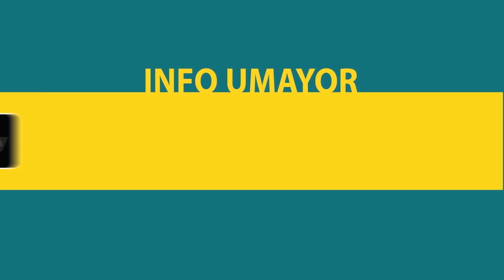Cuando quieras y donde quieras, te queremos escuchar